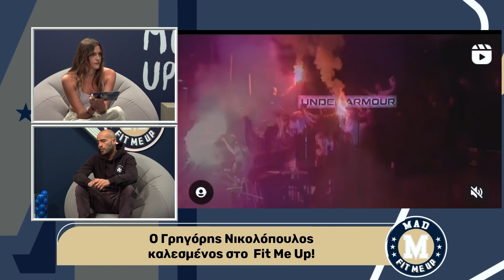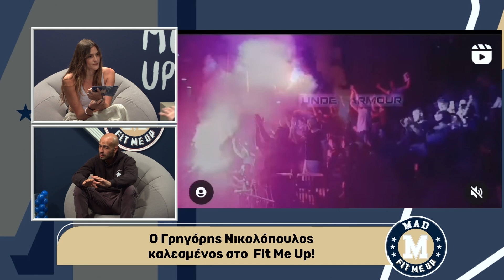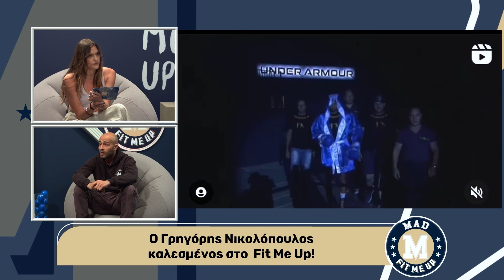Ο αθλητής πυγμαχίας Γρηγόρης Νικολόπουλος στο Fit Me Up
Ο αθλητής πυγμαχίας Γρηγόρης Νικολόπουλος έρχεται στην παρέα της Βιργινίας Δικαιούλια!

Ο Γρηγόρης μας εξηγεί ποια είναι τα οφέλη της πυγμαχίας και μας αποκαλύπτει ποια είναι η διατροφή του πριν από έναν σημαντικό αγώνα!🍴

Υπάρχει κάποιος μύθος για την πυγμαχία που όμως δεν ισχύει και δεν τον ξέρουμε;
(aired 26/4/23)